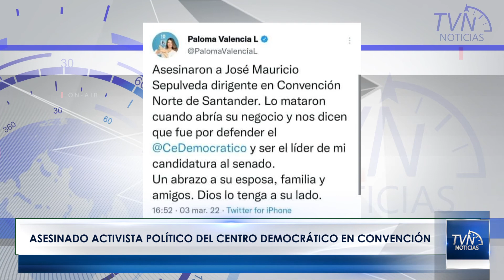NoticiasTvNorte Asesinado activista político del centro democrático en Convención.